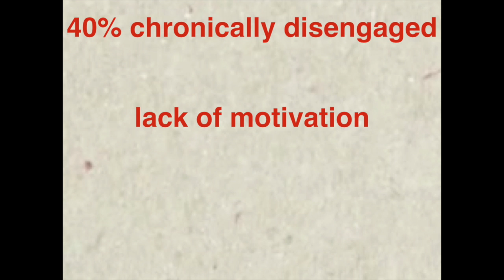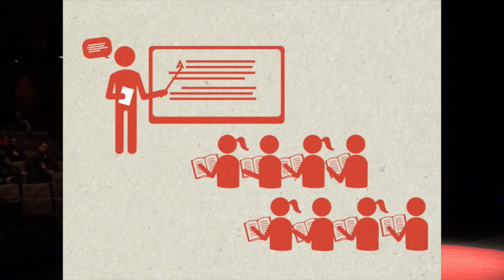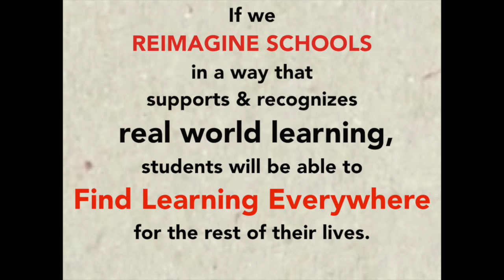Find learning everywhere | Hannah Williams | TEDxTacoma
Hannah’s talk is about how learning is not restricted to sitting in a chair, in a row, with a teacher telling information to you. That's not how the world works. And that's not what research tells us about the brain and how we learn. Learning opportunities are all around us and schools should be using the real world to help students develop the skills and mindsets to find learning everywhere.
How do we make school a place where students actually want to be - where they are not bored but genuinely interested and excited about what they are learning? Hannah Williams, an arts educator, program designer and creative thinker shares her work and bold ideas about school re-design.

Hannah Williams is an educator and artist from Seattle, WA. She has spent the past decade working on innovative educational solutions both in public middle schools, youth arts non- profits and as a new school developer. (And playing in indie rock bands.) While earning her Master's degree in School Leadership from the Harvard Graduate School of Education, she researched and designed a new school model called Out of The Box Learning Studio for which she earned a Breakthrough Schools Model planning grant from Next Generation Learning Challenges. She is currently working on turning this model into a usable resource for others who want to re-imagine their school or classroom. Hannah's work centers around interest- powered" learning, "student-driven" education and breaking down the barriers between school and real life.